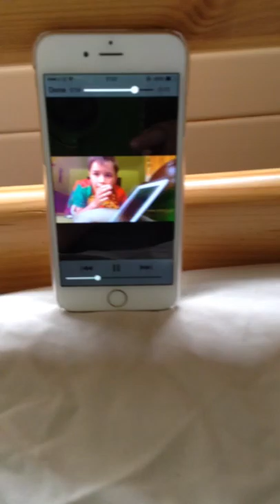Matthew games movie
Movie created for me